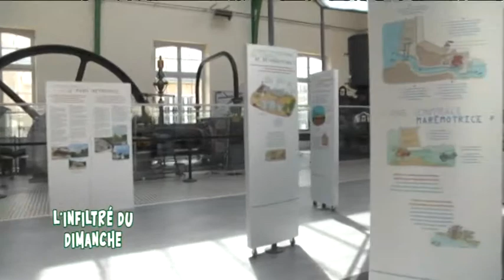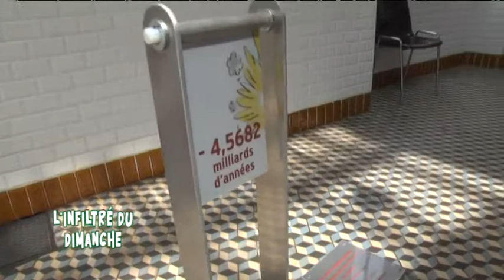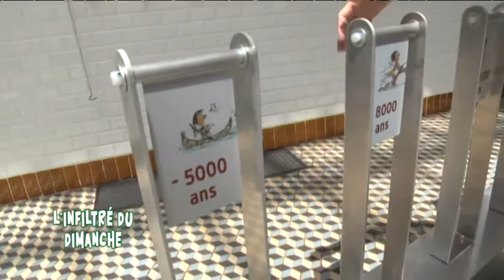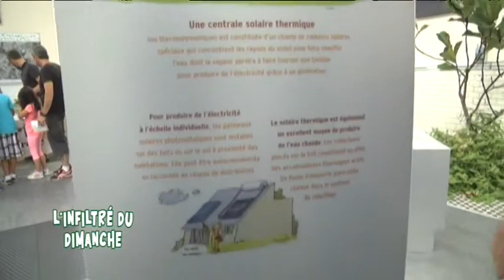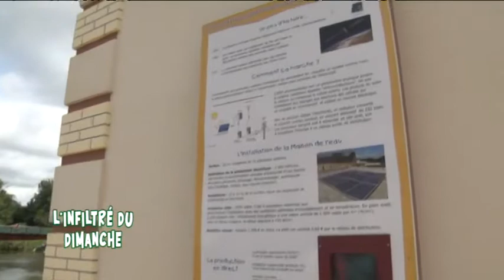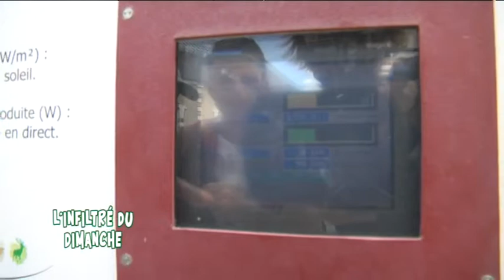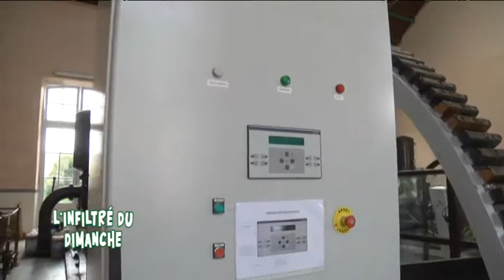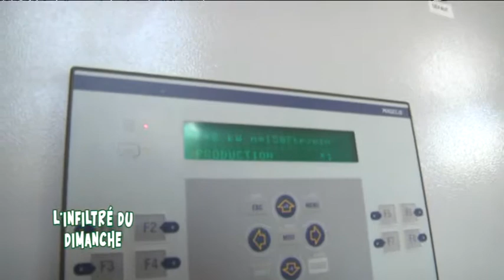Exposition sur l'Energie à l'Arche de la Nature (Le Mans)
Sites webs/blogs, copiez cette vidéo avec le bouton "Intégrer" !
 Direction Le Mans, à l'Arche de la Nature, à la Maison de l'Eau pour une grande exposition sur l'énergie